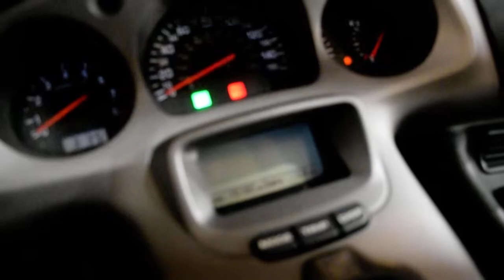2005 Honda Gold Wing | Used motorcycle for sale at Monster Powersports, Wauconda, IL